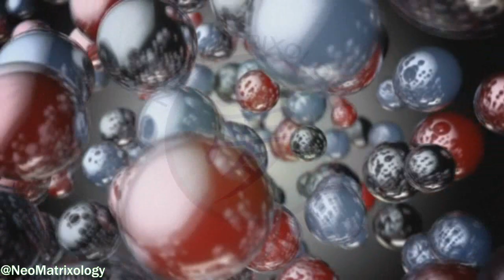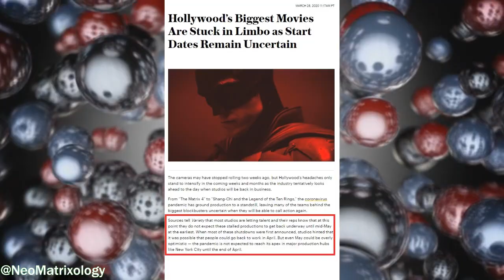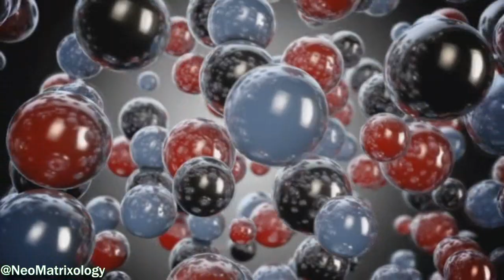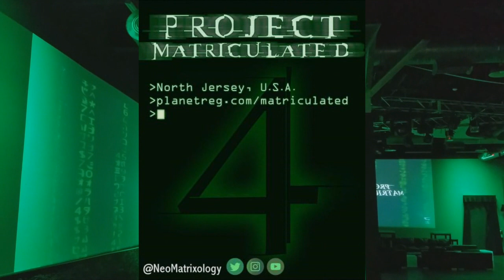Matrix 4 Release Date Delay [Quarantine & Chill Reloaded]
This video is is going to be a quick Matrix 4 production status update.

►Purchase The Ultimate Matrix Collection:

►Purchase The Matrix Comics 20th Anniversary Edition: